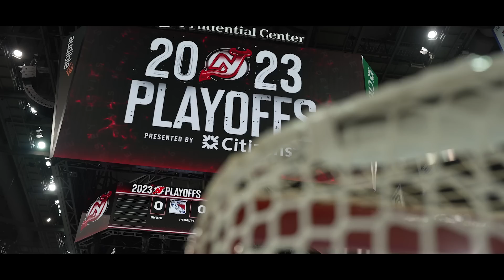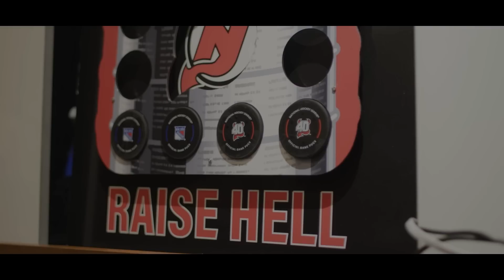Round One Recap | Behind-The-Scenes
Take a behind-the-scenes look at the Devils entire seven game series against the Rangers and their massive win to move into the next round of the NHL playoffs.